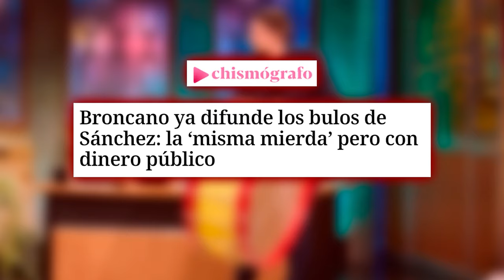🔴La Revuelta🔴Broncano ya difunde los bulos de Sánchez: la ‘misma mierda’ pero con dinero público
Broncano se une a La Revuelta y difunde los bulos de Sánchez. ¡Descúbrelo ahora en DistritoTV! ¡No te pierdas esta explosiva entrevista! 🔴🔥distritotv
🔴Conviértete en miembro de este canal para disfrutar de ventajas: